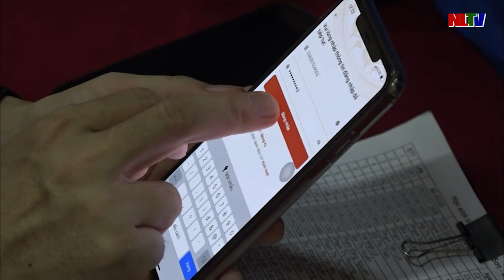GIAO BAN ĐÁNH GIÁ KẾT QUẢ TRIỂN KHAI THỰC HIỆN NHIỆM VỤ ĐỀ ÁN 06 TRÊN ĐỊA BÀN.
Giao ban đánh giá kết quả triển khai thực hiện nhiệm vụ Đề án 06 trên địa bàn huyện Ngọc Lặc.